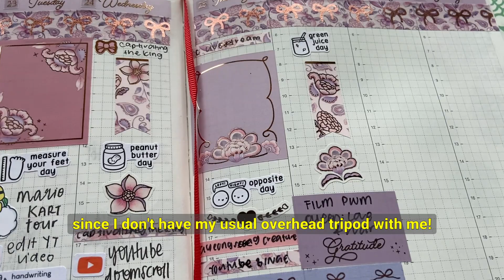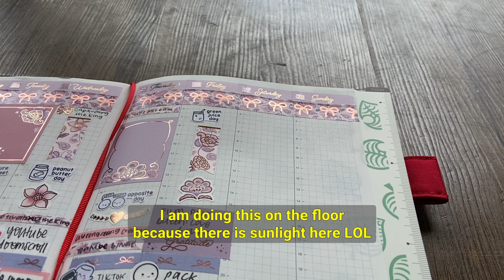vlog: weekend trip to port dickson, journaling while traveling, memory keeping for january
hello everyone, last month we went on a short getaway to a coastal town called port dickson, which is located on the west coast of malaysia and is about 1-1.5 hours drive from the capital, kuala lumpur! we did not do anything much because it was an impromptu trip and because the weather was so hot, so i brought along my hobonichi to journal while there... though i ended up backjournaling most of it at home hehe. i also filled up the remaining pages of my bullet journal by doing some memory keeping - something i've done in the past but have stopped for some reason, i am picking it up again :)

supplies featured:
notebooks:
notebook therapy tsuki ‘kitsune’ limited edition fox bullet journal ☾